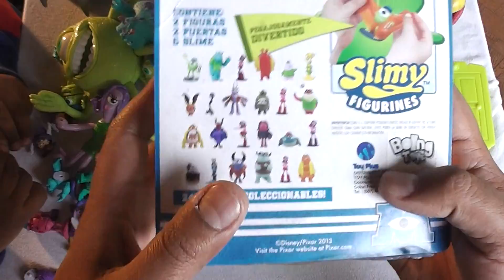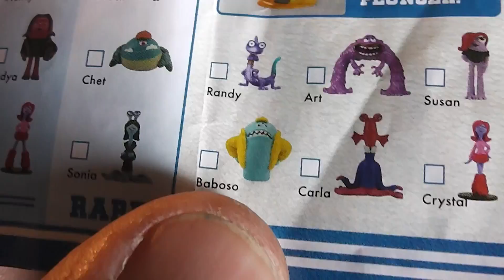Monster Inc University Collectibles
Figuras y coleccionables de Monster Inc - Monster University. Video tomado el 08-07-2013.